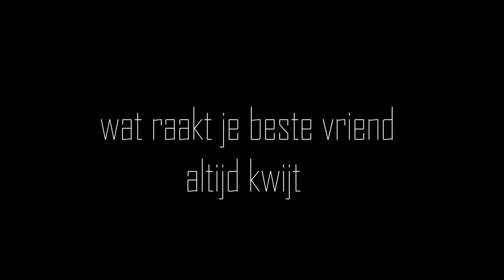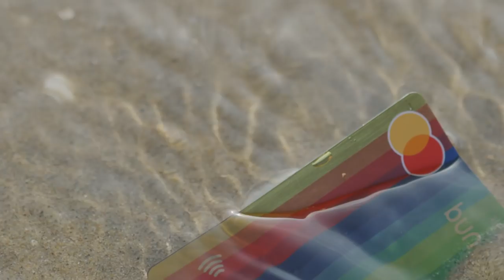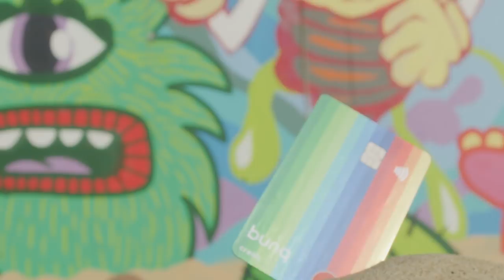BESTE VRIENDEN TAG 🤔😛 (MET ROMY) | Steven Vegter